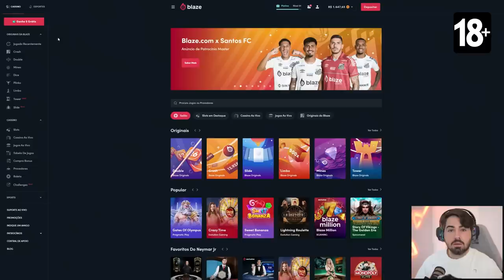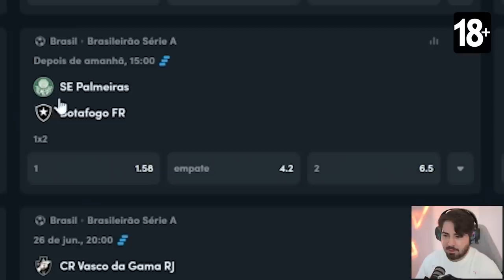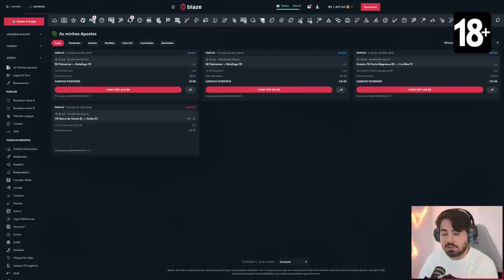QUASE 94 DE NOVO!!! SÓ CARTAS INSANAS COM TRIO BRASILEIRO ABSURDO! FUT DRAFT FIFA 23